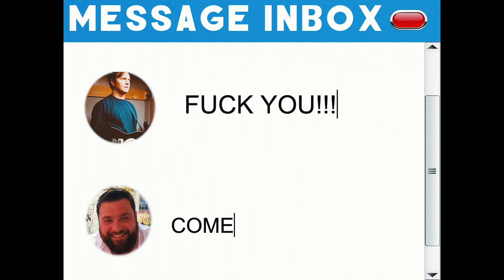Cutta - The Club is Closed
Directed by New Trash Crew
From "The Club is Closed" EP by Cutta: